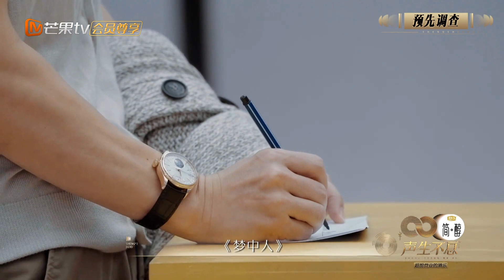【声生不息 港乐季】节目花絮：预先调查：歌手们表露心中对手！ | Infinity and Beyond | MangoTV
港乐「传奇国货」唱出音乐新潮流！
PC用户可登陆芒果TV国际官网